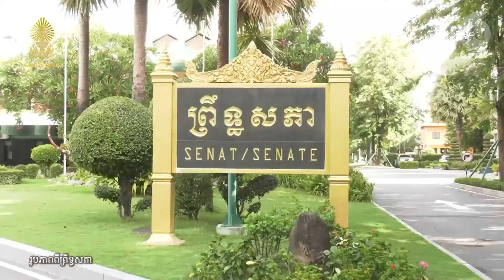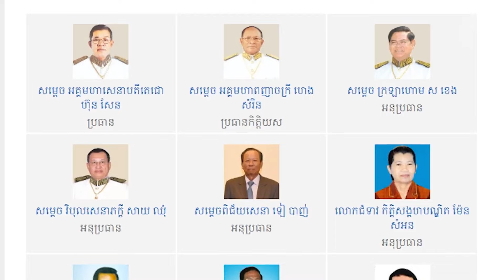តើអ្វីខ្លះដែលលោកអ្នកនាងគួរដឹងពីការបោះឆ្នោតព្រឹទ្ធសភានេះ?​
កម្ពុជានឹង​រៀបចំការ​បោះឆ្នោតជ្រើសតាំង​សមាជិកព្រឹទ្ធ​សភាអាណត្តិទី៥ នៅថ្ងៃអាទិត្យ​ ​ទី២៥ ខែកុម្ភៈ ​ខាងមុខ។​ ​តើអ្វី​ខ្លះ​ដែល​លោក​អ្នក​នាង​គួរដឹង​ពីការ​បោះឆ្នោត​ព្រឹទ្ធ​សភា​នេះ?​

​លោក​ មាន ឫទ្ធិ​ រាយការណ៍​ផ្ទាល់​ព័ត៌មាន​នេះ​ ​ហើយ​លោក​ ​ជុន ច័ន្ទបុត្រ​ ​ជា​អ្នក​សម្រប​សម្រួល៖​

៚ ពេល​ព្រឹក ០៥:៣០ ដល់ម៉ោង ០៦:៣០

៚ ពេលយប់ ០៧:៣០ ដល់ម៉ោង ០៨:៣០